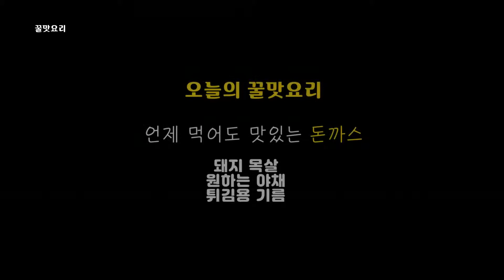돈까스요리,,돼지목살돈까스 맥박 뛰게 하는 맛,,pork cutlet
안녕하세요.
오늘은 돼지 목살로 도톰하게 부드럽게 맛나는 돈까스 조리입니다. 항상 먹어도 맛있는 돈까스 두툼하니 씹는 식감도 좋구요 돈까스소스는 정말 간단하게 그리고 돈까스 냄새만 맡아도 맥박이 절루 뛰어요.

돼지목살
계란
밀가루(파마산치즈가루로 대체했어요)
빵가루
튀김기름
그외 원하는 야채

소스는 간장 그리고 토마토소스